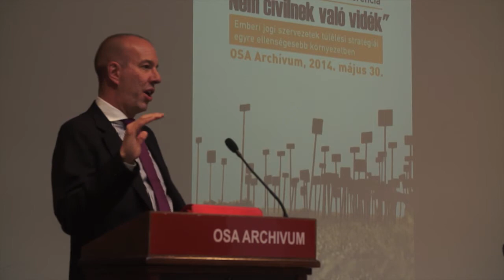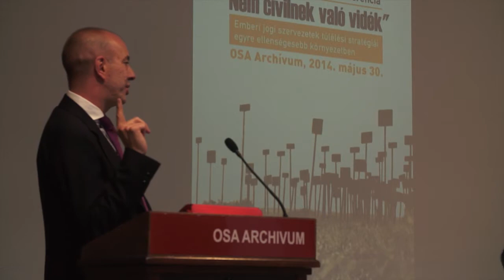Anthony D. Romero, Executive Director, American Civil Liberties Union @INCLO 2014.05.30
2014 májusában nemzetközi elismerésben részesült a TASZ, ugyanis az INCLO (International Network of Civil Liberties Organizations) társelnökévé választották dr. Kapronczay Stefániát, a TASZ ügyvezető igazgatóját.

Az INCLO szabadságjogi szervezetek nemzetközi hálózata, amely azért működik, hogy nemzetközi szinten is támogassa az emberi jogi szervezetek saját országukban végzett tevékenységét, felerősítse hangjukat.

Hallgassátok meg az INCLO által szervezett program előadásait és panelbeszélgetéseit a szabadságjogok témájában.